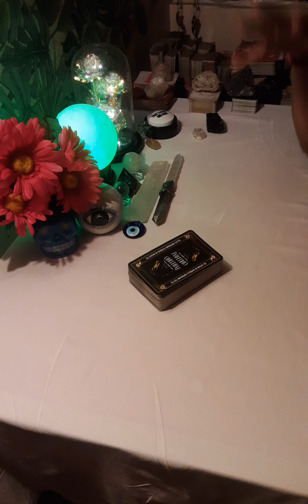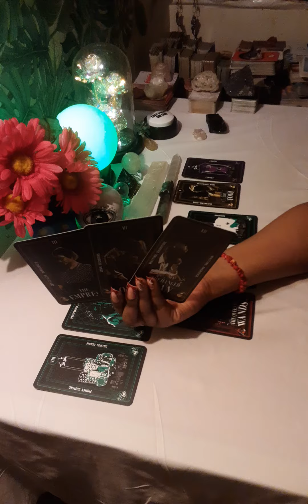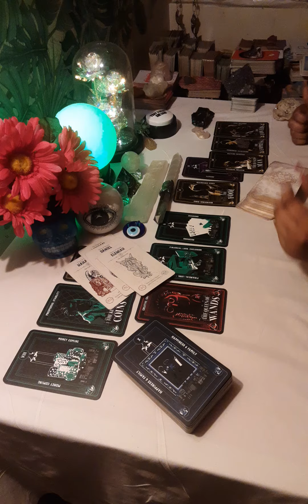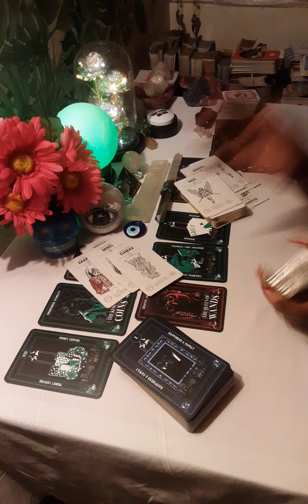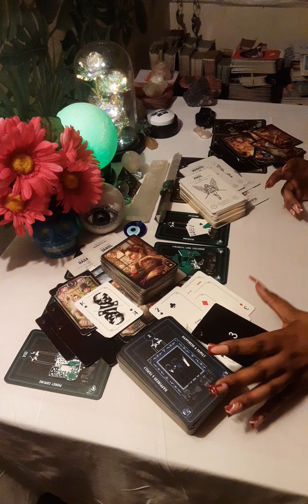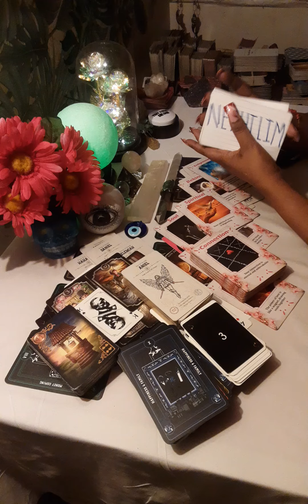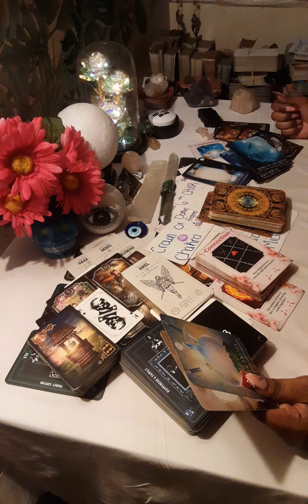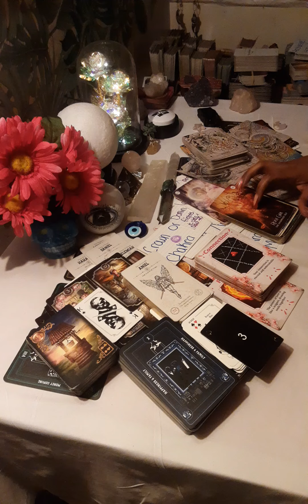🔮CHILD, CHILD, CHILD, CHILD, CHILD, CHILD, IDK I STRUGGLED BUT HERE IT IS 838ANGELNUMBER 😇